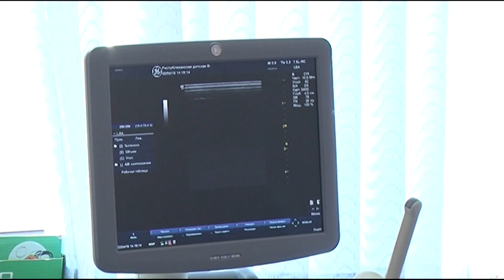2016-ի ապրիլյան պատերազմը